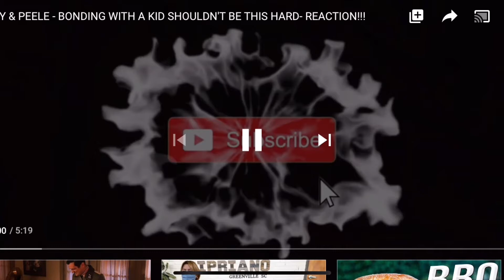FLIGHT - DISINGENUOUS REACTION!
SUPER LIT VIDEO! FROM AN AMAZING YOUTUBER! GO FOLLOW HIM @FlightReacts